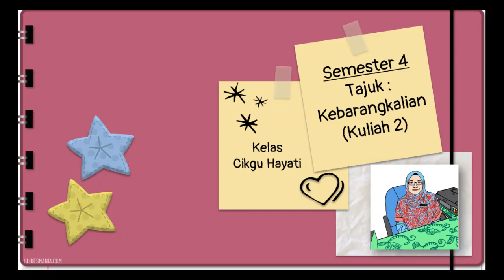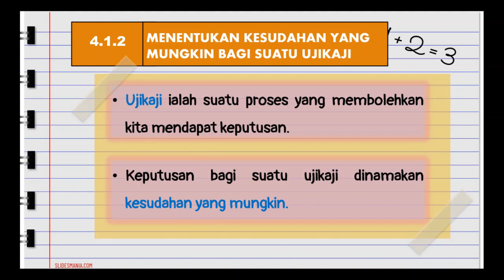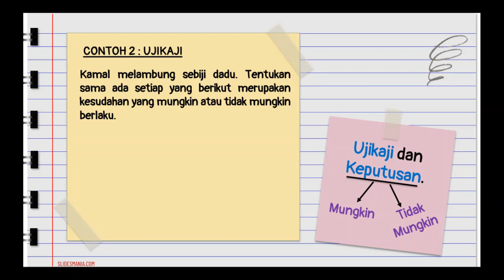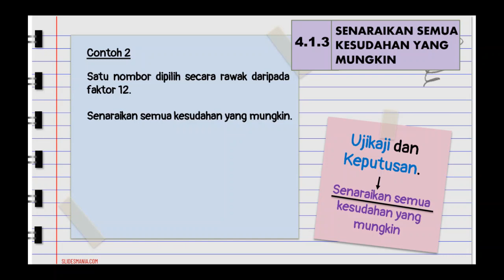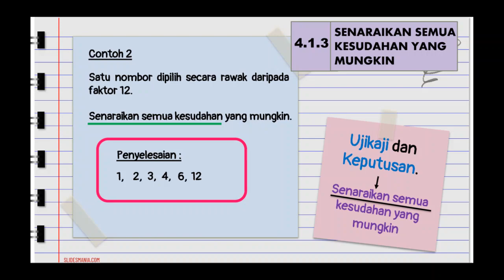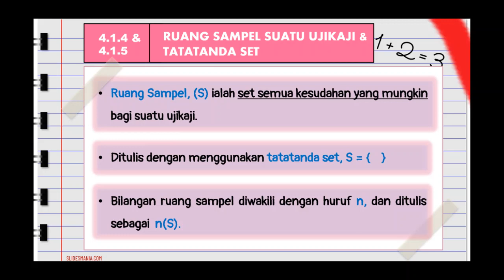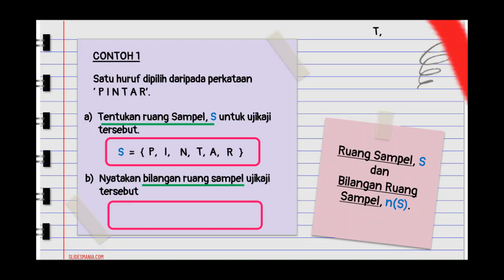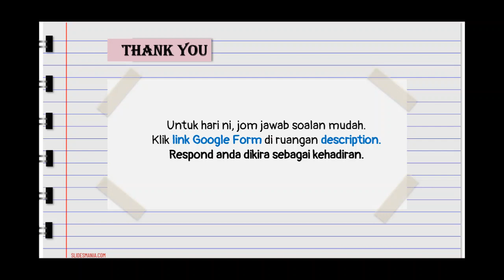Kebarangkalian Part 2 | Menyenaraikan Ruang Sampel bagi suatu Ujikaji.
Kuliah Bahagian 2 Matematik untuk Pengajian Sosial ; Tajuk Kebarangkalian untuk pelajar SVM Sem 4 Kolej Vokasional.

Kuliah ini adalah berkaitan Objektif Pembelajaran 4.1 iaitu Menyenaraikan ruang sampel bagi suatu ujikaji.

Hasil Pembelajaran. Di akhir kuliah ini, pelajar dapat :

4.1.2  Menentukan sama ada suatu kesudahan adalah kesudahan yang mungkin bagi sesuatu ujikaji.

4.1.3  Menyenaraikan semua kesudahan yang mungkin bagi sesuatu ujikaji :
          (a) daripada aktiviti-aktiviti
          (b) secara penaakulan

4.1.4  Menentukan ruang sampel suatu ujikaji.
4.1.5  Menulis ruang sampel dengan menggunakan tatatanda set.

Selepas belajar, sila klik link Google Form untuk jawab soalan dan dikira sebagai kehadiran (rekod kehadiran hanya untuk pelajar KV Kuala Kangsar) . Terima kasih atas kerjasama anda 😊

Untuk belajar Tajuk Kebarangkalian seterusnya, pelajar boleh rujuk Video seterusnya iaitu Kebarangkalian Part 3 | Mengaplikasi Konsep Peristiwa di link berikut Semoga bermanfaat. Pelajar juga boleh kongsikan video cikgu kepada kawan-kawan yang lain agar semua dapat manfaat. Insya-Allah..Amin.